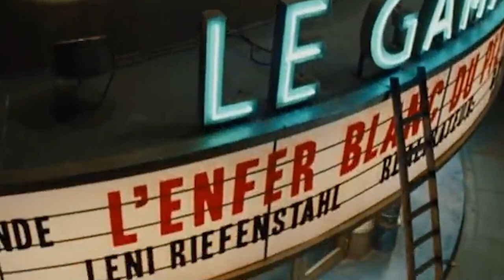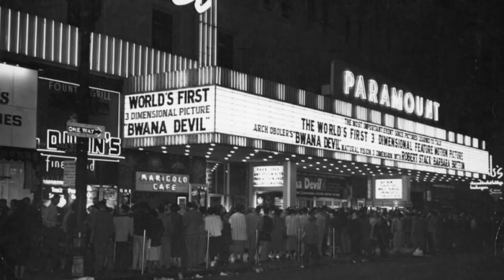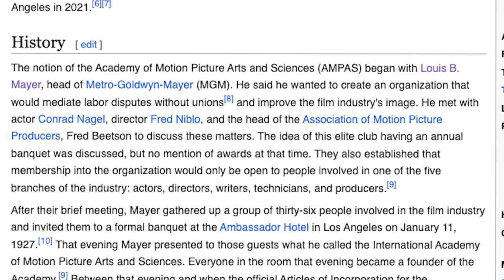The Russian Family That Owns Hollywood (Video Essay)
The Mayer family isn't extremely well known amongst most movie goers, only the most obsessed film buffs know much about them. And in this video essay I break down how Louis B. Mayer and his family who started Metro Goldwyn Mayer, controlled and still controls majority of Hollywood. Nepotism has always been a big issue in Hollywood and the close circle of elites that control Hollywood like to keep it that way, as it gives them a lot of power. When you hear in this video the way Louis B. Mayer and David O. Selznick used Hollywood and created the Academy Awards for their own benefit, I hope you all learn to not fully trust anything you hear through the media or pop culture, because more times than not there is an ulterior motive.